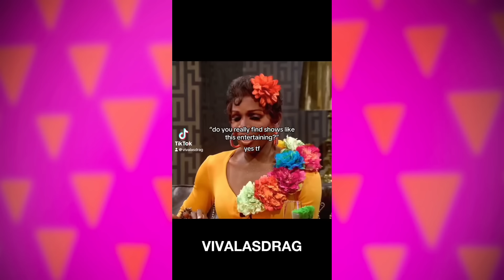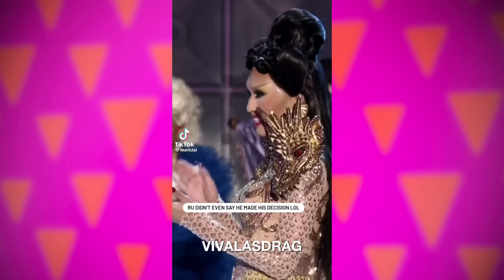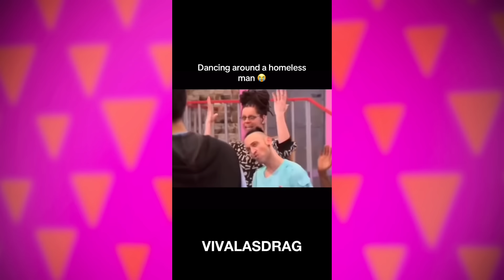drag race tiktok’s that teleported me to mars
some recent drag race tiktoks that sent me to outer space 🌕🏁